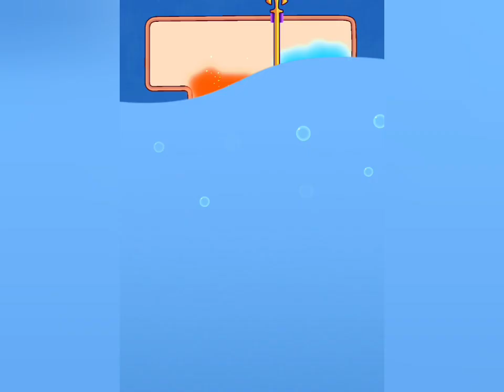fishdom/ save the fish game pull the pin game rescue the fish 🐠🐋🐟 game save fish pull the pin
fishdom save the fish pull the pin rescue fish game save fish pull the pin new level android game